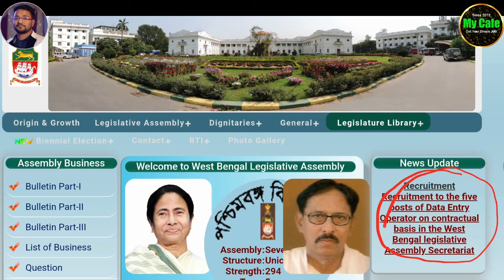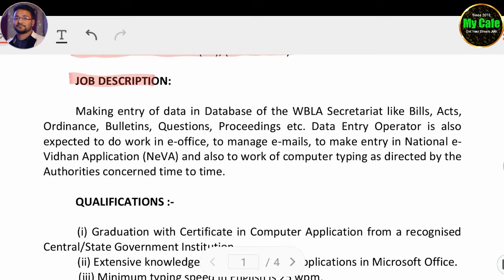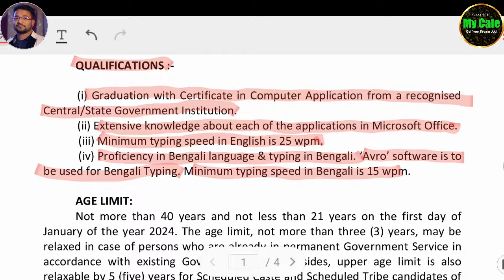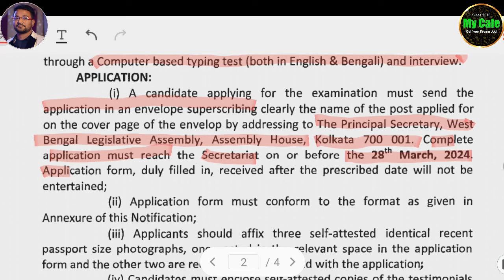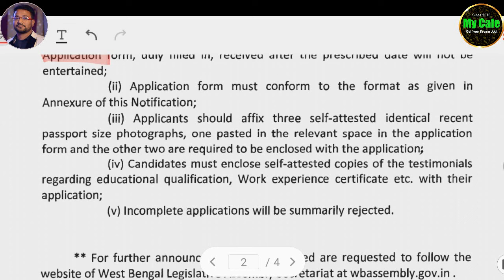পশ্চিমবঙ্গ বিধানসভায় ডাটা এন্ট্রির কাজে কর্মী নিয়োগ, 23টি জেলা থেকে চাকরি-WB Govt Job Recruitment